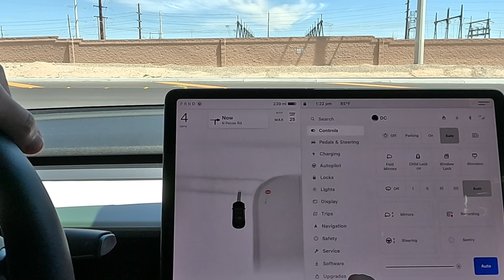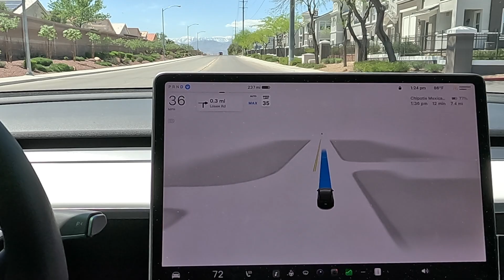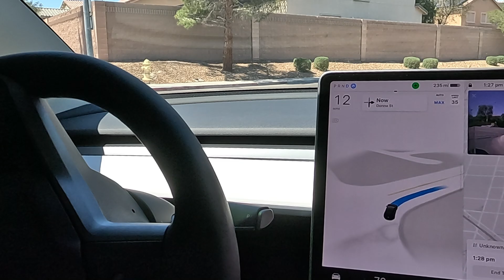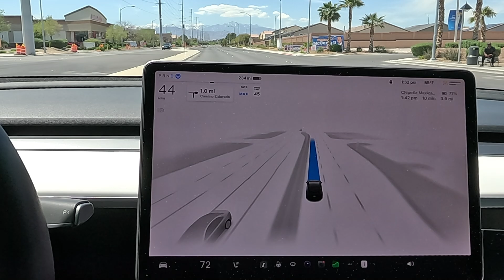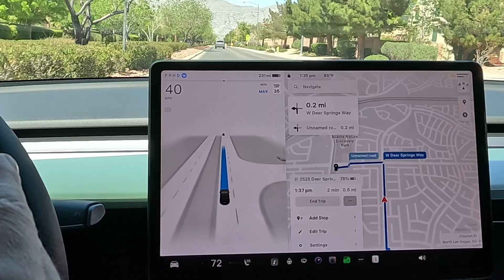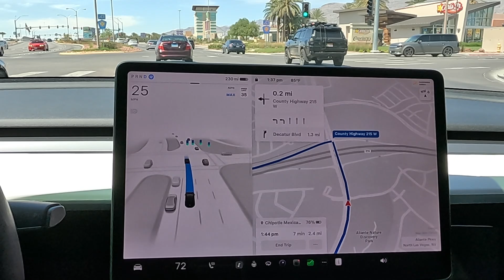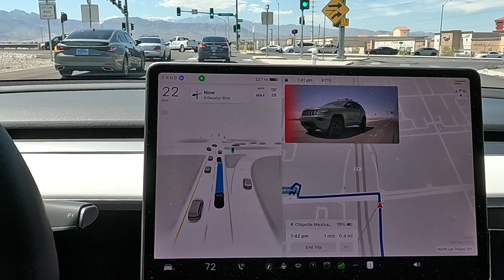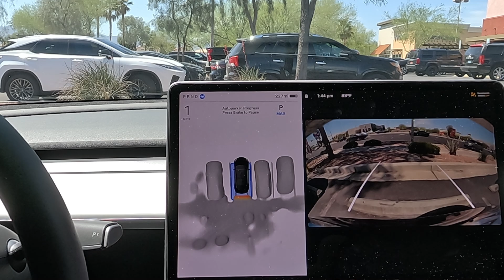Supervised Full Self Driving North Las Vegas - FSD 12.3.4 Navigate to Chipotle | Tesla Model 3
Today we take out the 2023 Tesla Model 3 performance on a short City Streets drive to Chipotle and short highway drive. We're currently running on 2024.3.4 version of Supervised Full Self Driving on today's drive. Much Improvement over the last version 12.3.3. It's getting better every week! No looking back